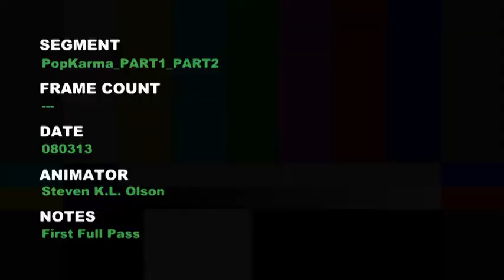"Pop Karma" Pilot Presentation 2012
Written by Kevin Shinick
Animated by Steven K.L. Olson
Voice Acting by Dana Snyder